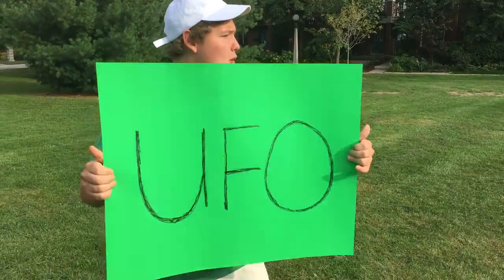JOURNÉE FRANCO | Différentes personnes!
Merci de votre support avec vos «likes» et vos partages! N'oubliez pas d'aimer la page!